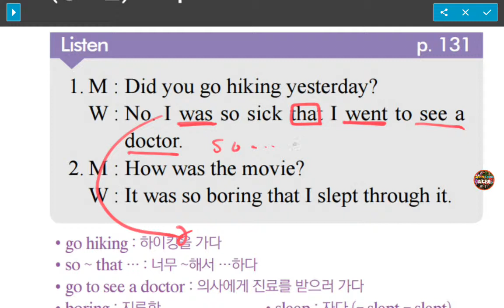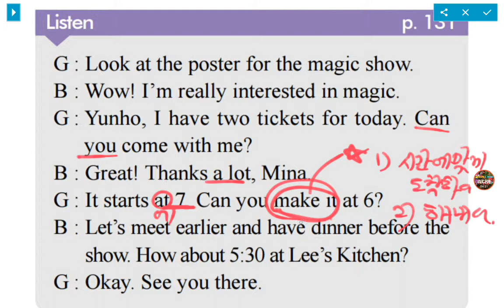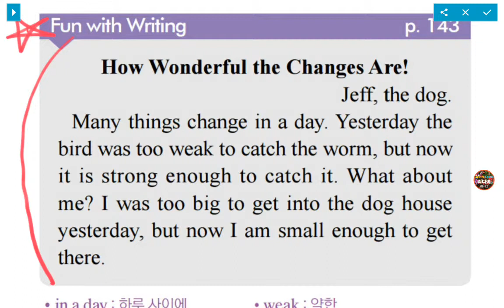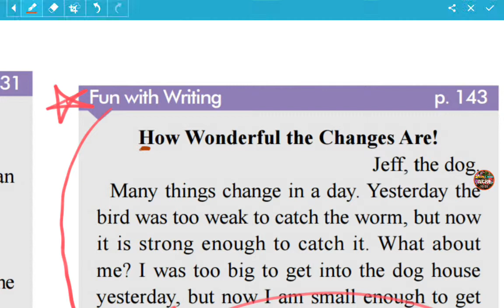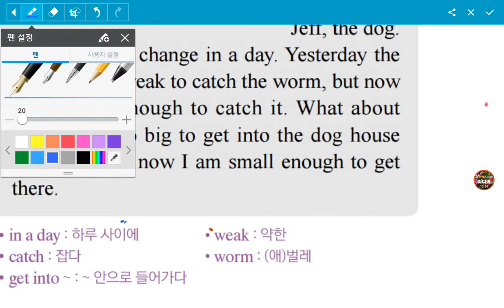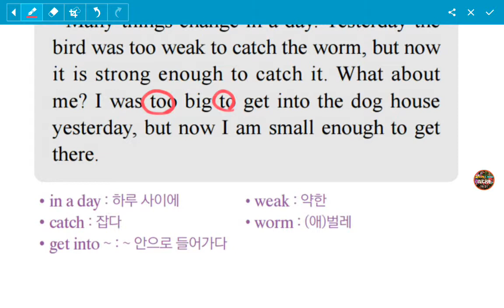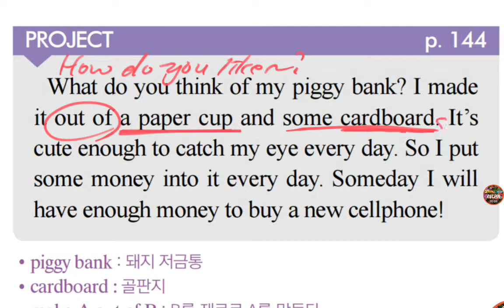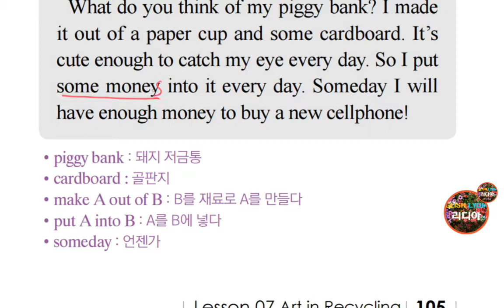[ 리디아선생님 ] 중2천재정 7과 listen & speak(2) 백발백중